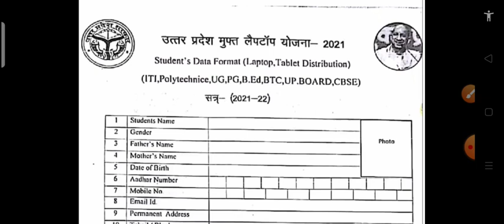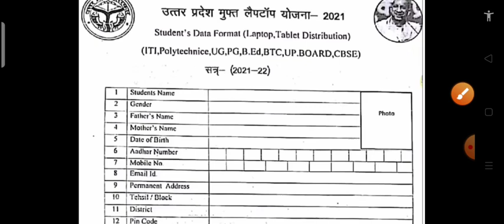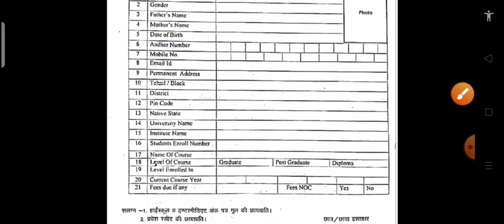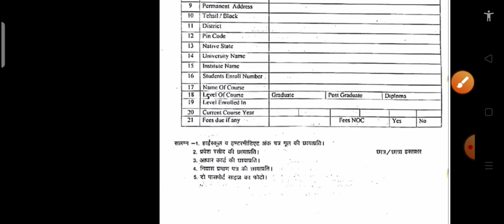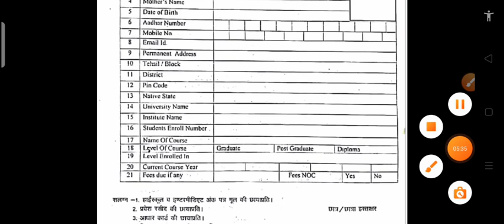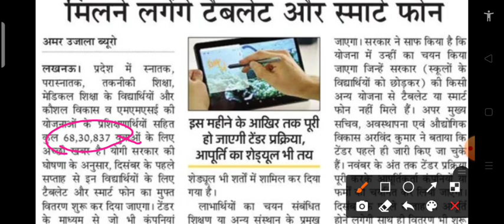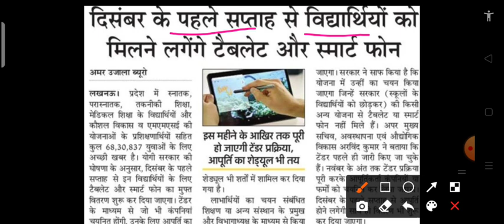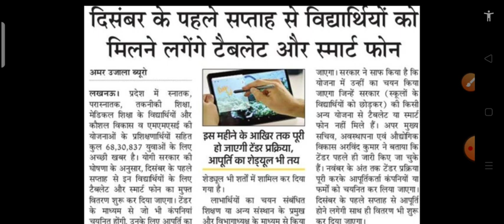Free Tablet Apply kaise kare, Free tablet kaise milega, फ्री टैबलेट योजना,Free_tablet phone apply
free Tablet pahle kise milega
free Tablet laptop kise milega free Tablet laptop kab milega
how to apply free Tablet smart phone yojana
Apply free Tablet smart phone laptop

योगी सरकार का बड़ा ऐलान - UP में 1 करोड़ युवाओं को मिलेगा फ्री टैबलेट | up free tablet scheme

Up में Yogi सरकार का बड़ा फैसला : युवा पीढ़ी को Laptop और Tablet | Free दिया जायेगा | Laptop vitran

UP Free Tablet xu0026 Smartphone Yojana।। Detail Information About Tablet xu0026 Smartphone Yojana

1 crore smart phone amd tablet by yogi government

Topic coverd
Up free tablet ke liye apply kaise kare,how to apply for free Tablet,kin chat to ko milega free Tablet aur phone,free laptop yojna,uttar pradesh free Tablet mobile phone,kise milega free Tablet,kab milega laptop aur Tablet,how to apply free Tablet yojna in up,up yogi free laptop,1 crore logo ko free Tablet aur mobile